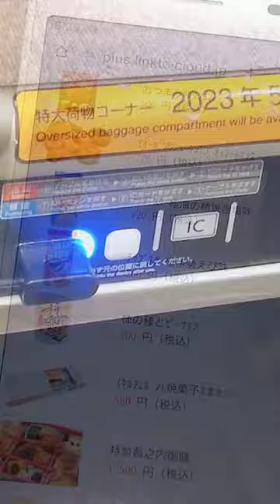[sub] I took the N700S Green Car of the Tokaido Shinkansen from Osaka to Tokyo.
The interior is a unified, elegant brown.
I like the mobile ordering system, which I can use at any time!